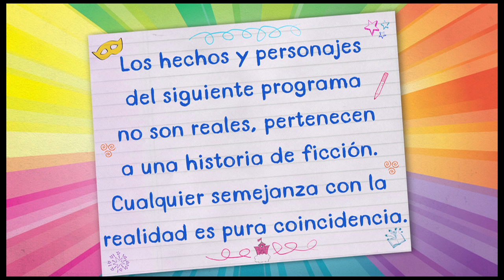ST Capitulo 11 H264